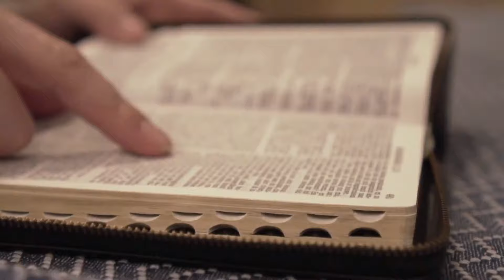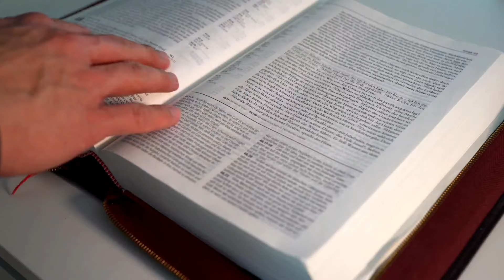EVANGELHO DO DIA 28/04/2024 🙏 - HOMILIA DE HOJE⛪️ - LITURGIA DE HOJE - EVANGELHO DE HOJE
EVANGELHO DE HOJE – 28/04/2024 - HOMILIA DIÁRIA - LITURGIA DE HOJE - EVANGELHO DO DIA - Comentado Dia 28 de Abril de 2024

Naquele tempo, Jesus disse a seus discípulos: 1“Eu sou a videira verdadeira e meu Pai é o agricultor. 2Todo ramo que em mim não dá fruto ele o corta; e todo ramo que dá fruto, ele o limpa, para que dê mais fruto ainda. 3Vós já estais limpos por causa da palavra que eu vos falei.

4Permanecei em mim e eu permanecerei em vós. Como o ramo não pode dar fruto por si mesmo, se não permanecer na videira, assim também vós não podereis dar fruto, se não permanecerdes em mim.

5Eu sou a videira e vós os ramos. Aquele que permanece em mim, e eu nele, esse produz muito fruto; porque sem mim nada podeis fazer. 6Quem não permanecer em mim, será lançado fora como um ramo e secará. Tais ramos são recolhidos, lançados no fogo e queimados. 7Se permanecerdes em mim e minhas palavras permanecerem em vós, pedi o que quiserdes e vos será dado. 8Nisto meu Pai é glorificado: que deis muito fruto e vos torneis meus discípulos.”